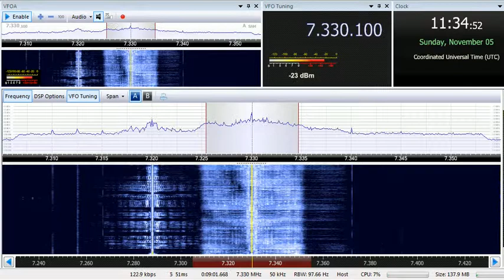05 11 2017 Radio Joystick in German to CeEu 1133 on 7330 Moosbrunn